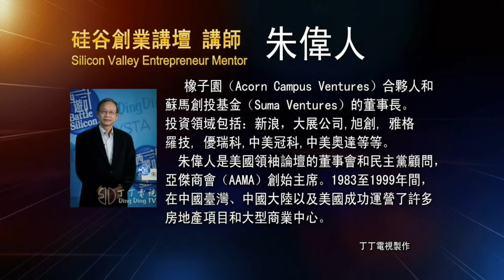公司成长到另一个阶段－如何面对6 - 朱伟人 by DingDingTV